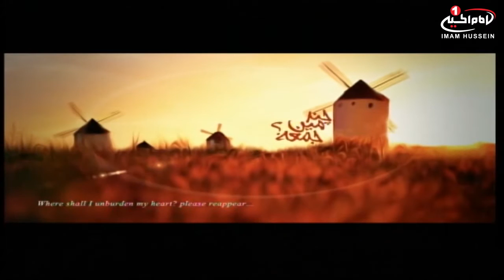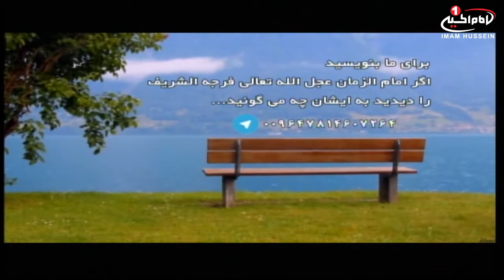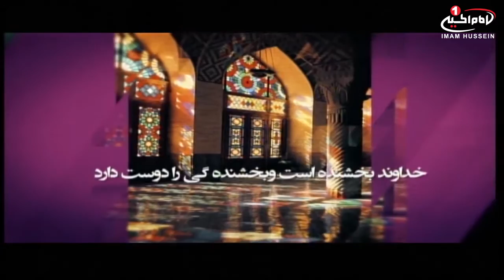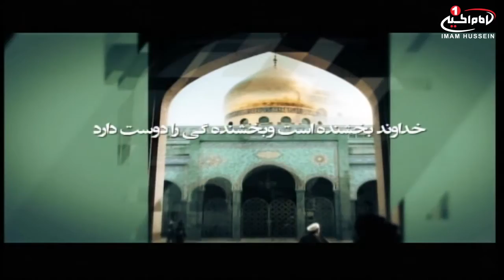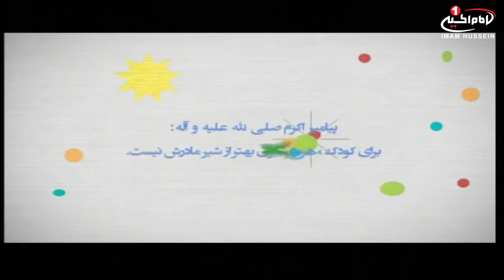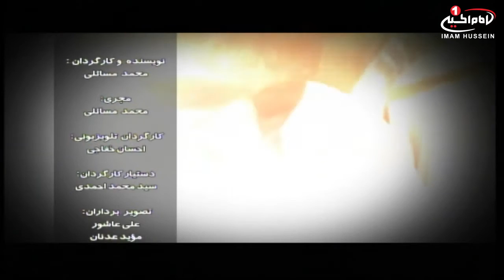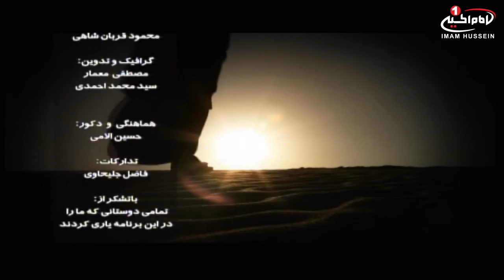دوباره مهمونی(5):ویژه برنامه افطارماه مبارک رمضان، بااجرای محمدمسائلی، قسمت(4)، کربلای مقدسه، 1437 ق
دوباره مهمونی(5): ویژه برنامه افطار ماه مبارک رمضان، با اجرای محمد مسائلی، قسمت(4)، کربلای مقدسه، 1437 ق
نام برنامه: دوباره مهمونی (5)
موضوع : ویژه برنامه افطار ماه مبارک رمضان
برای مشاهده اطلاعات بیشتر روی  show moreکلیک کنید
قسمت :4
تولید: کربلای مقدسه
زمان تولید: 4 رمضان 1437ق
کارشناس پزشکی: دکتر محمود زنگنه
اجرا: محمد مسائلی
نویسنده و کارگردان: محمد مسائلی
کد برنامه: 0.04174

موضوع هاي فرعی:
- انسان خوشبخت، کسی است که شکرگزار داشته هایش از نعم الهی باشد
- از فرصت های شب ها و روزهای ماه رمضان نهایت استفاده را ببریم
- روزه و تندرستی، با حضور دکتر محمو زنگنه
- بهترین اعمال در ماه رمضان صدقه است
- در ماه مبارک رمضان با زبان روان و خودمانی با خداوند متعال راز و نیاز و مناجات کنیم

کلید واژه ها:
دوباره مهمونی
رمضان
افطار
خوشبختی
انسانیت
روزه
تندرستی
صدقه
امام زمان
امیرالمؤمنین علیه السلام
دکتر محمود زنگنه
محمد مسائلی
شيوه ‌هاى هميارى شبكه امام حسين عليه السلام:
١-از طريق حواله توسط شركتهاي انتقال پول و صرافي‌ها به كربلا و به نام «قناة الامام الحسين عليه السلام» و اعلام حواله به شماره های
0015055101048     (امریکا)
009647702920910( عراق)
٢- از طریق ارسال عبارت «لبيك يا حسين» از طريق نرم‌افزار واتساپ و يا پیامک به شماره های:
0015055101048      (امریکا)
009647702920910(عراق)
 ٣- از طریق پرداخت به وب‌گاه پي پال(pay pal):
٤- از طريق اپ استور:
Imam husseintv by IMAM HUSSEIN TELEVISION NETWORK